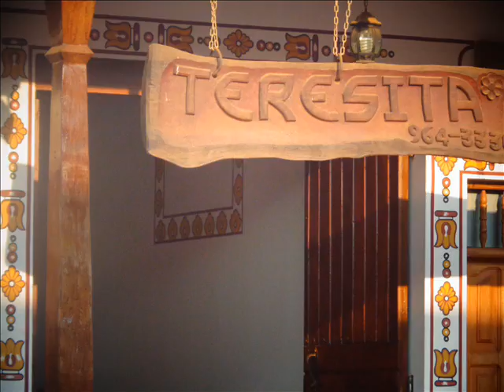VICENTE FERNANDE ---- te solté las riendas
MAGOPE
"EN LOS MAS BELLOS PAISAJES, ME FALTABAS TU MI HERMOSA POESÍA, QUE NO QUISISTE SER POEMAS UN DÍA".